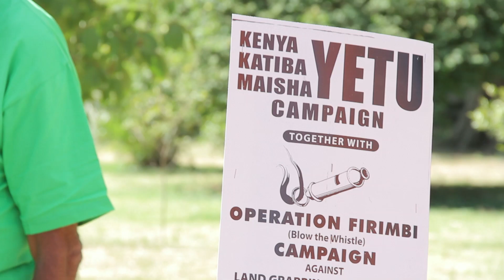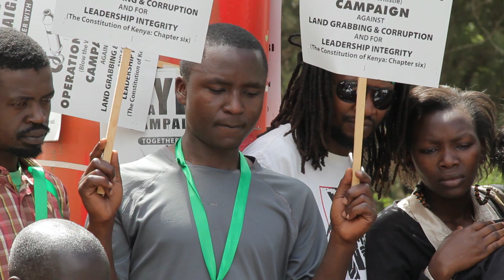Kenya Ni Yetu Launch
This is a call to all other Kenyans to take responsibility for the new Constitution, resist all attempts at undermining the new Constitution, and speak up and organise against the impunity, injustice and corruption that is perpetrated in Counties and localities across this great land. The time has come to say, "Enough is enough!" and to take Kenya back.